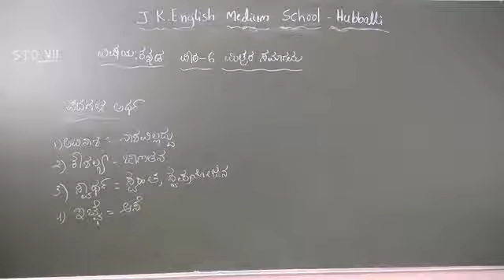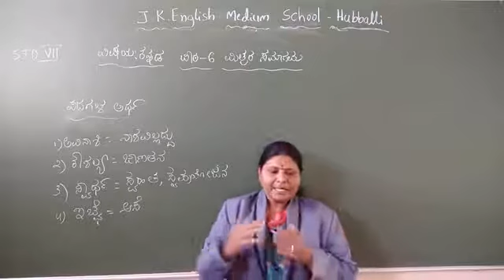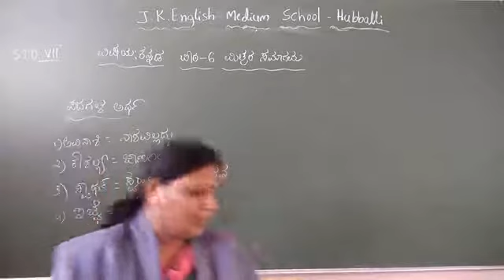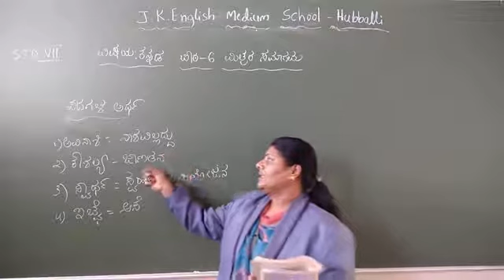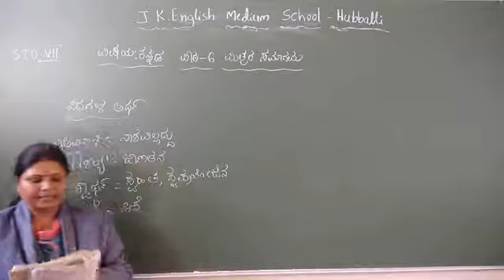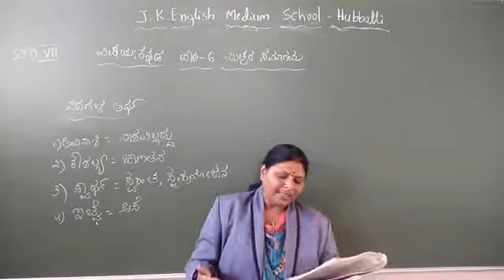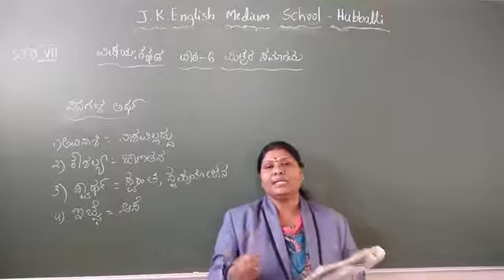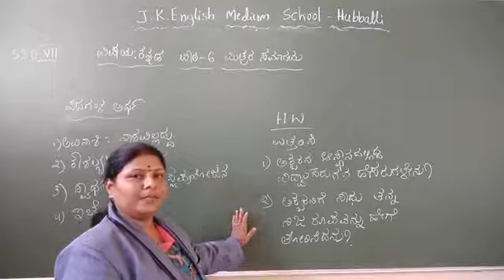7th ಕನ್ನಡ ಪಾಠ 6 ಮಿತ್ರರ ಸಮಾಗಮ